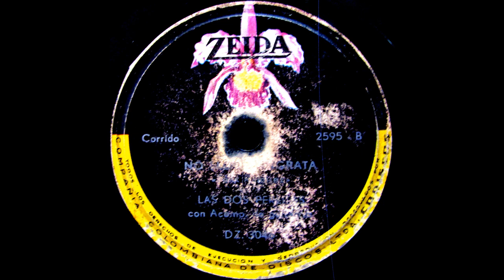CUANDO ME MIREN LLORAR - LAS DOS PERLITAS - Ranchera.